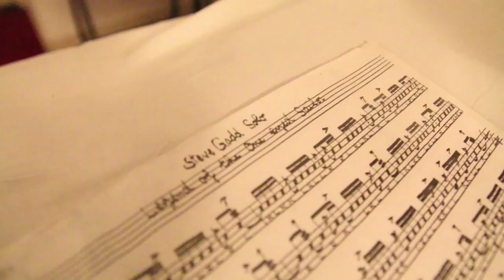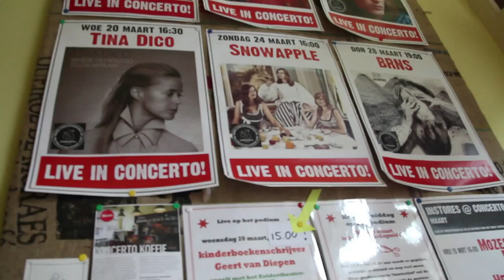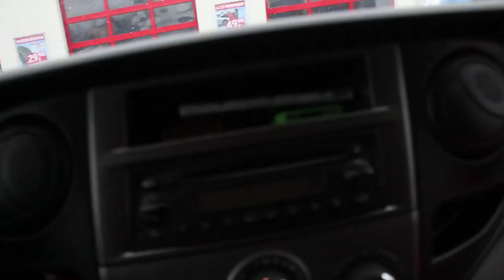Vestbo Trio Amsterdam Tour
Vestbo Trio's ups and downs in Amsterdam!

Shows, fun, stolen guitar, nice peole, police-drug-test (Mr.Vestbo is absolutely clean & sober!), hifiklubben.nl, pan europan rubbish talking drummer, running bassplayer, secret hotel show - and Vestbo Trio as the pub-party-patrol, good dutch vibes, !and more...

Edited by Jesper Smalbro